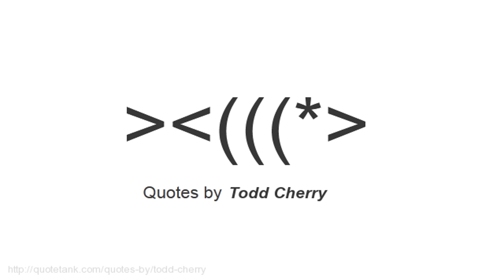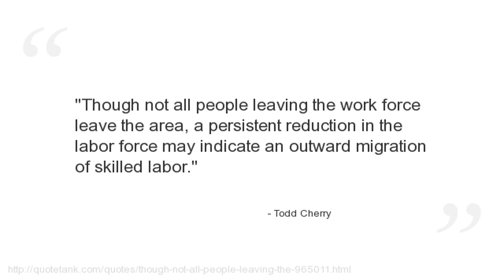Todd Cherry Quotes